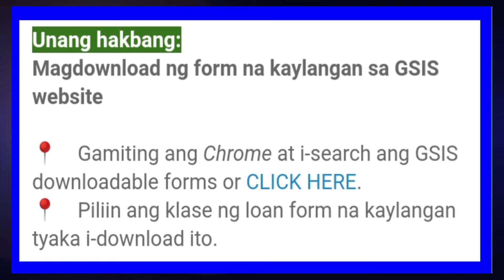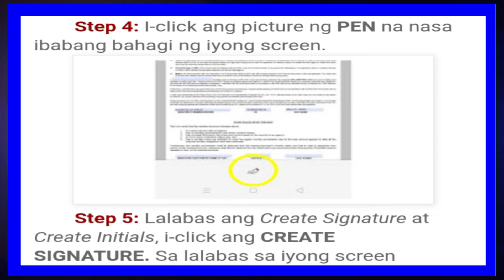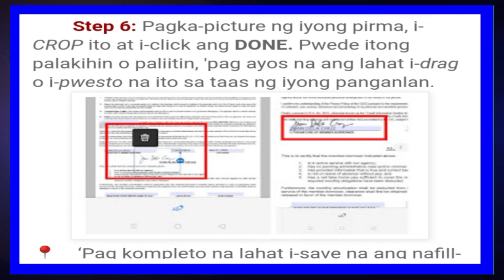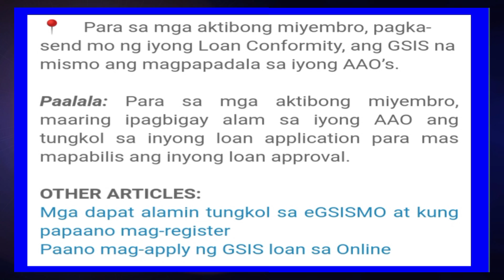APPLY FOR GSIS ONLINE USING YOUR CELLPHONE STEPS BY STEPS INSTRUCTION